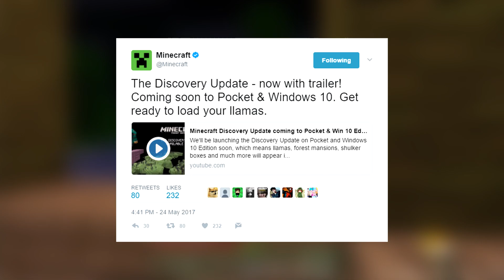OFFICIAL MCPE 1.1 TRAILER!! Minecraft Pocket Edition UPDATE 1.1 Discovery Update (Pocket Edition)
IT'S COMING!!!

Today we have been given something exciting. The launch trailer for Minecraft Pocket Edition 1.1, better known as the discovery update! It's close to launch and is coming to MCPE, Win 10 sooon! If features so many amazing additions!